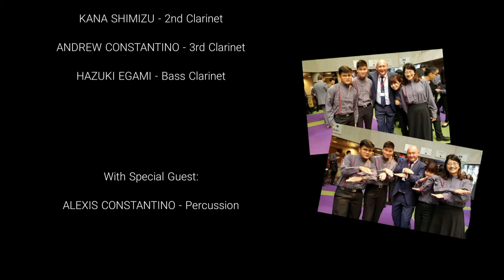CAPRICCIO ESPAGNOL - III ALBORADA (AYO 2019 Clarinet Section)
Hello, everyone! We are the clarinet section from the Asian Youth Orchestra 2019. We would like to share our virtual performance of:

CAPRICCIO ESPAGNOL (III-Alborada) by Rimsky-Korsakov.
(Arr. for clarinet quartet with percussion by A. Constantino)

Wan Tsz Chun Ryan, 1st Clarinet
Kana Shimizu, 2nd Clarinet
Andrew Constantino, 3rd Clarinet
Hazuki Egami, Bass Clarinet

With special guest:
Alexis M. Constantino, percussion

Special thanks to Asian Youth Orchestra to let us get together. And to our mentor, maestro Paolo Beltramini, thank you so much for training us during the summer camp!